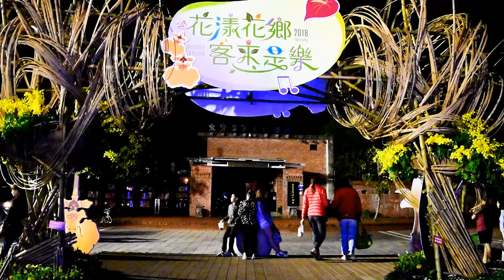2018臺中花博「花樣花鄉」客家裝置藝術 ，在東勢客家文化圈區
2018臺中花博「花樣花鄉」客家裝置藝術 ，在東勢客家文化圈區，107年臺中市政府客家事務委員會。